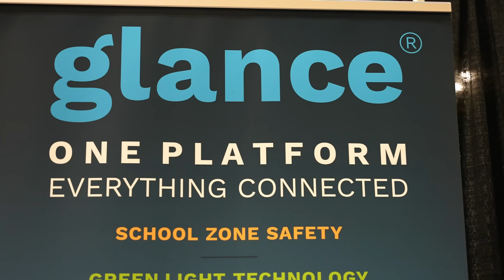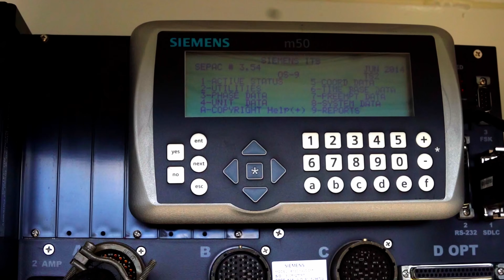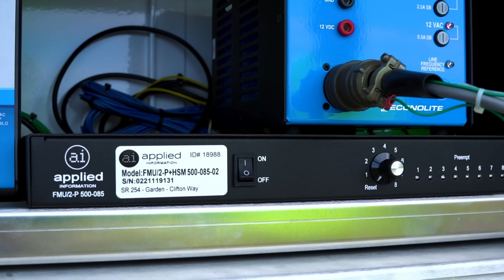Visit Booth 719 at FRI 2025 to Learn How Glance Preemption Delivers Faster, Safer Response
Join Jackie Gibbs and Alex Temes from Applied Information as they welcome you to Fire Rescue International 2025 in Orlando. From booth #719 at the Hyatt Regency, the team is showcasing how the Glance platform helps first responders reach scenes faster and safer with cutting-edge emergency vehicle preemption technology.

Built by public safety professionals for public safety professionals, the Glance system clears intersections, reduces risk, and collects real-time data for smarter analytics. Whether it’s improving response times, integrating CAD, or upgrading GIS-based mapping, Applied Information is helping fire departments take action with better insight.

Stop by booth #719 to see it in action.